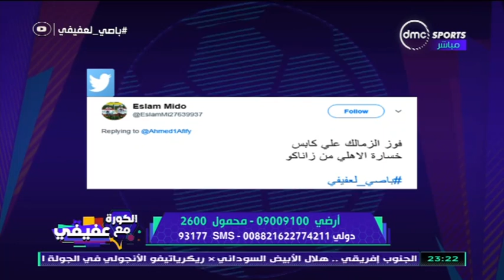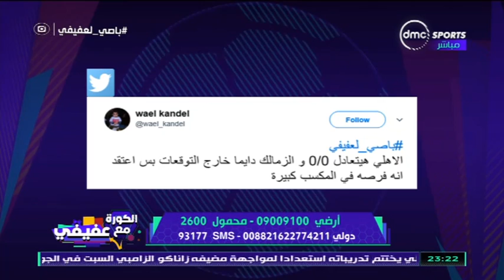الكورة مع عفيفي - إجابة الجمهور على .. ماذا تتوقع للزمالك أمام كابس والأهلى أمام زناكو ؟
نقدم لكم على dmc SPORTS  بث مباشر لمباريات الدوري المصري والبلجيكي
وأستوديوهات تحليلية للمباريات وبرامج رياضية للكثير من الألعاب.
التردد: 11449.
أفقي.
القمر: نايل سات.
معامل الخطأ: 5/6.